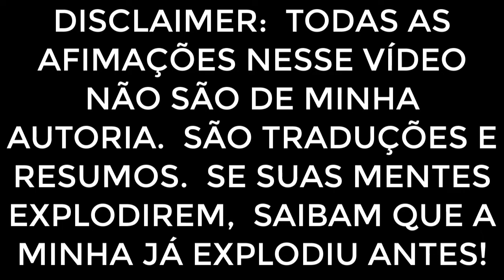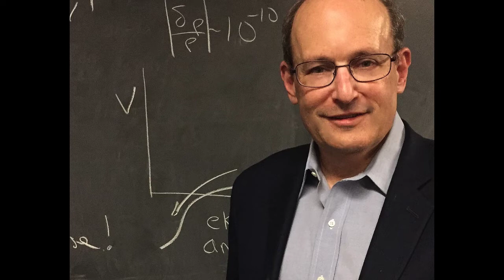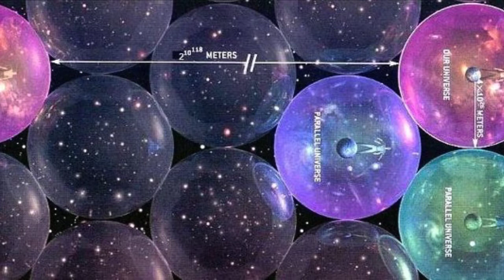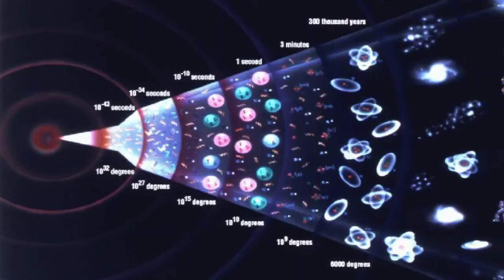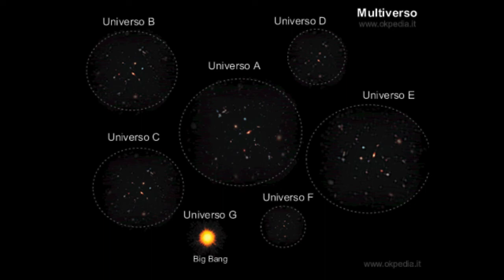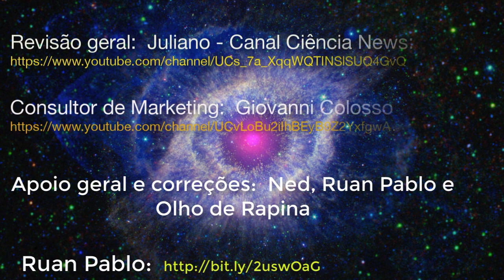Quem quer explodir a cabeça? Multiverso! Bora?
Quem quer explodir a cabeça?  Multiverso!  Uma entrevista traduzida e resumida com Neil deGrasse Tyson!  Bora?